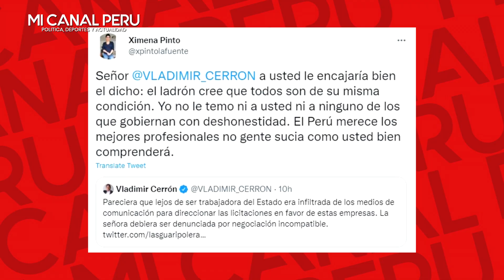EXFUNCIONARIOA DE LA PCM LE CIERRA LA BOCA A CERRÓN: "EL LADRÓN CREE QUE TODOS SON COMO ÉL"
Funcionaria de la PCM responde a Vladimir Cerrón: “El ladrón cree que todos son de su misma condición”.
Como se recuerda, el fundador de Perú Libre sostuvo que deberían denunciarla por negociación incompatible.